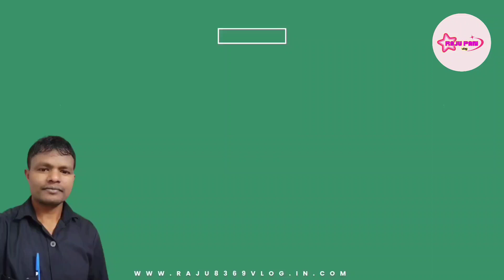🧲📢 बड़े YOUTUBER II छोटे YOUTUBERS ll कैसे बेवकूफ बनाते हैं ll 🤔@Rajupanvlog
Youtube के भरोसे मत रहो, खुद से Views बढ़ाना सीखो Video Viral kaise kare |

hi everyone Mera YouTube channel mein aap sabhi logon ka swagat hai doston is video mein humne YouTube mein Kai dinon se video dal raha hun fir bhi news bhi nahin a rahe hain aur likes bhi nahin a rahe hain uske bare mein is video mein sankshipt roop se vivaran kiya hun.